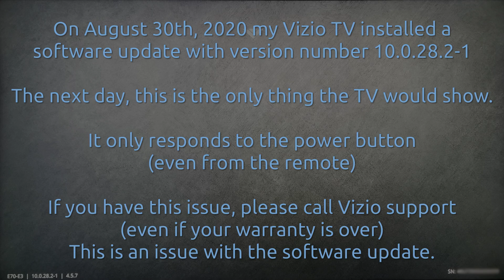Vizio TV gray screen issue software update 10.0.28.2-1 | 4.5.7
On August 30, 2020 my Vizio TV updated to 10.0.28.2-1
Since then, it only displays this gray screen and will not show anything else.
It does not respond to any buttons aside from the power button on the TV or remote.

UPDATE: this did get fixed. (I believe within a week or so of posting this video) I'm guessing they pushed an update and the TV was able to download it.

If you are having this issue, please call Vizio support and let them know.

The following are items they had me try and they had no effect at all : (starts up to same gray screen)
- let it sit for more than 1 hour
- holding power button down while it starts up
- holding input button down while it starts up
- holding input and volume-down button down while it starts up
- unplugging the TV, holding power button down for 10 seconds, then plugging back in

After searching, some people have had luck with unplugging all HDMI cables and attempting the above items. (still did not work for me)

It still connects to my wireless network and communicates with various locations on the Internet.
It did show up in the SmartCast app until I selected the factory reset option (which did nothing aside from remove it from the view in the app)
When trying to add the TV in the SmartCast app, it shows as an available device, but the usual popup for numbers on the TV does not display. (so I am unable to add it back)
It does not show up anymore as a device to cast video to.

From a technical perspective:
- it is still reaching out to a mix of Google, Netflix and Apple hosts
(as well as register.mg-0x0244.oui-0x00199D.com - which seems to possibly have an issue - this seems to be support.updatelogic.com based on the certificate)
- it is not making any significant download (I was hoping it was still downloading an update, but this does not seem to be the case)